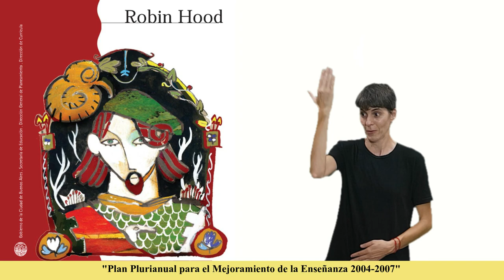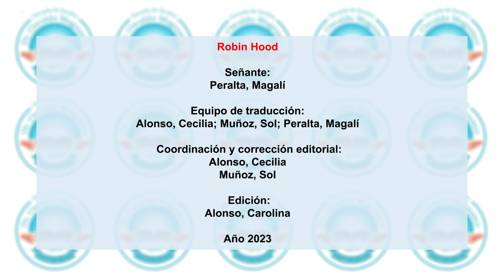Robin Hood. Capitulo IX "El rescate de Marian". Novela Plan Plurianual. Traducción a la LSA